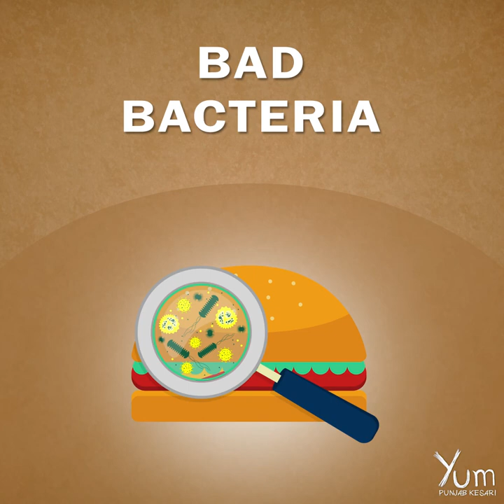5 Things to Fear in The Kitchen